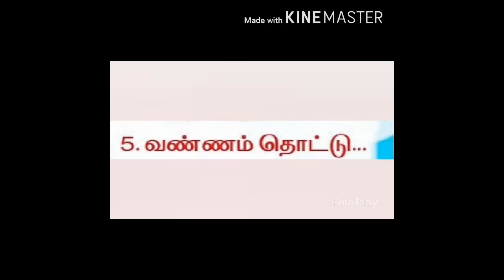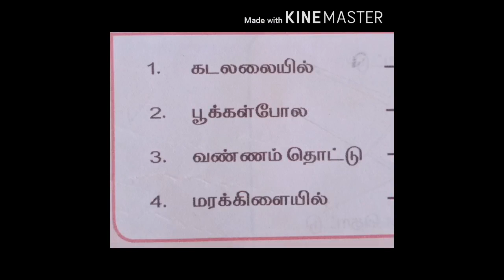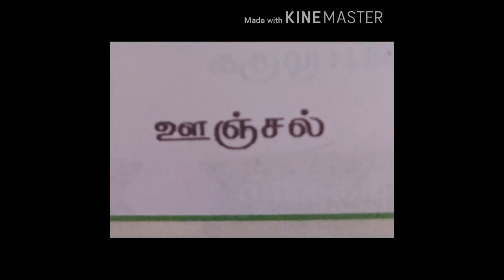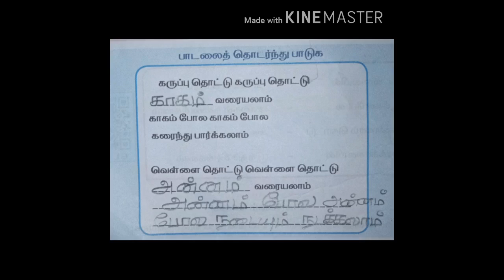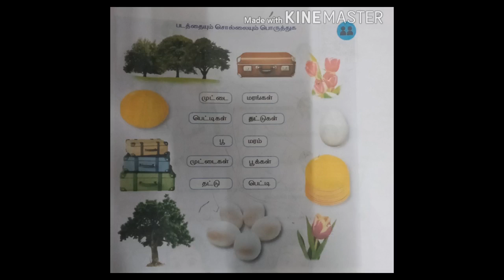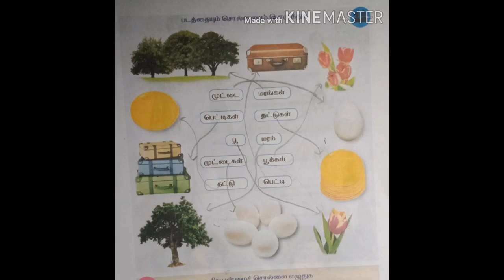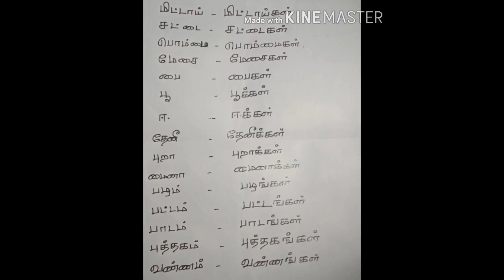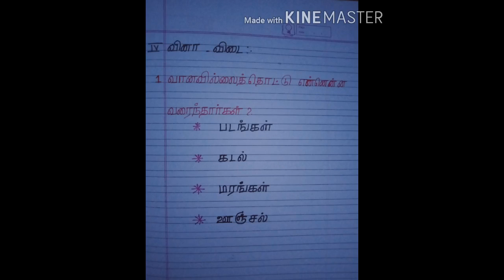GRADE II TAMIL 2L